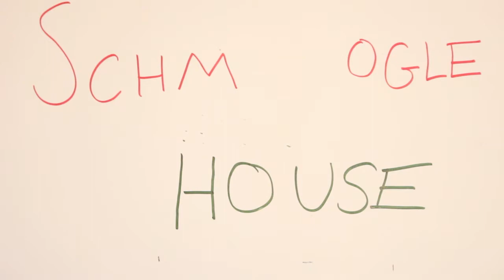Deadline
An extended cut of Schmoogle House's submission to the January BG 48-Hour Film Festival. Welcome to the office.

Twitter & Instagram: @schmooglehouse